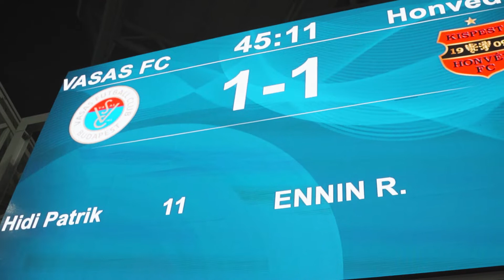Előre!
Fontos és lelkileg is sokat jelentő győzelmet arattunk a Vasas vendégeként, ahol hiába kerültünk hátrányba, előbb egyenlítettünk, majd egy gyönyörű gólnak (no meg az utána következő önfeláldozó és fegyelmezett védekezésnek is) köszönhetően mindhárom pontot hazavihettük.